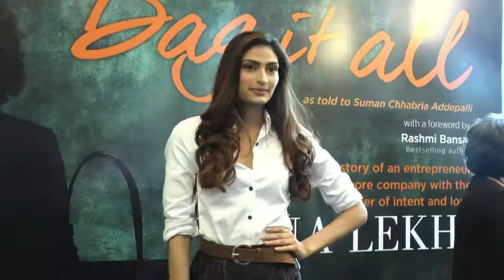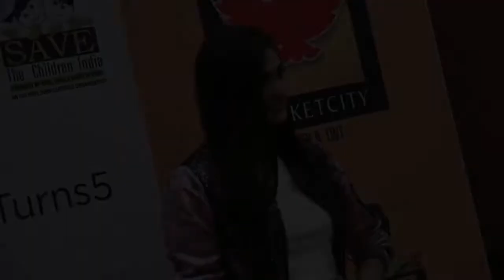Athiya's Must Watch comment on Alia Bhatt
Actress Athiya Shetty, who was present at the launch of "Bag It All", a book on Baggit founder and managing director Nina Lekhi on Wednesday in Mumbai, says she really finds Alia Bhatt inspiring, as she has made a name for herself in such a short spam of time.